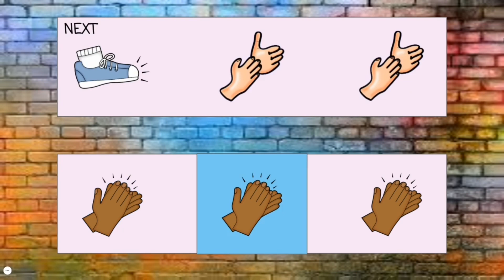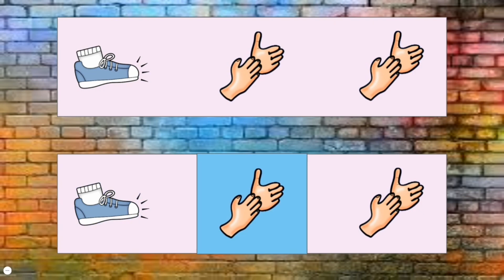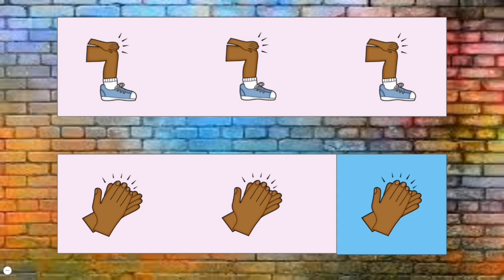Serenade by Black Violin - Body Percussion (Challenging)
This is a challenging body percussion video for your older grades. It is in 3/4, and has a quick tempo.